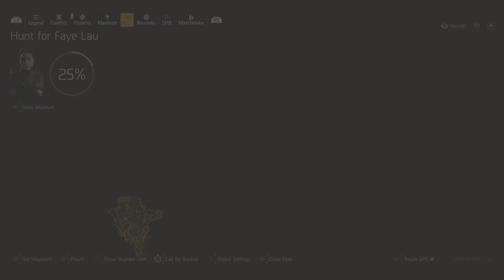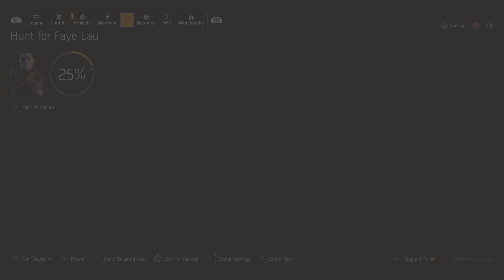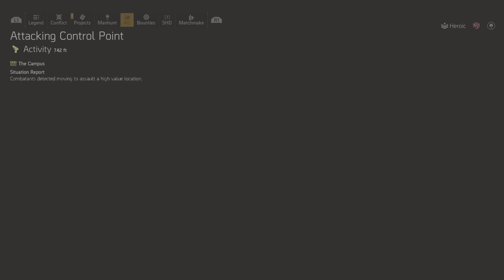The Division 2 2021.09.25 1155 1080p 60fps